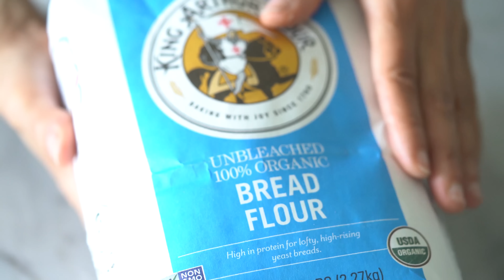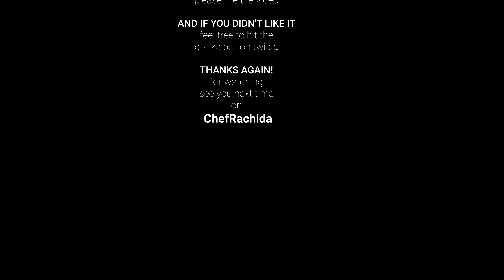The Complete Sourdough Starter Guide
I run into a copyrighted background sound with Google, and while I was trying to remove the background sound, I lost my voiceover. I have to edit the video, and I added a new voiceover. Here it is

How to Make Your Own Sourdough Starter Day by Day using a simple formula and step-by-step instructions. You will learn how to build a starter, how to feed it, and what to expect each day for the first two weeks.  I learned so much from Kristin the owner of this Youtube channel called Full Proof Baking

🔪 Cookware for this recipe:
I have been using different bread pots for baking bread for over a decade.
This cast iron bread pan is designed for baking boules, bâtards, demi-baguettes, and other loaves of any size.

WECK Mold Jar

Kitchen digital Scale

Bread baking pot

Folding Bread Proofer

Please visit my Instagram @chefrachida for more recipes, methods, and tips!

What does that mean? It just means that if you like what I presented, and you think you will find the product useful, and click on the link to buy it, I make a small commission of the sale. Thanks again for your support and hope you enjoyed the recipe!